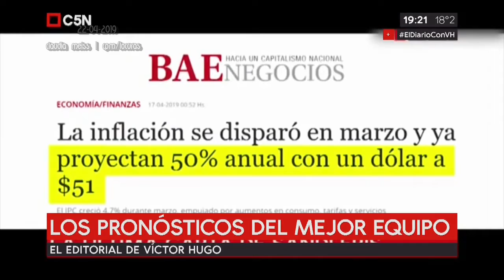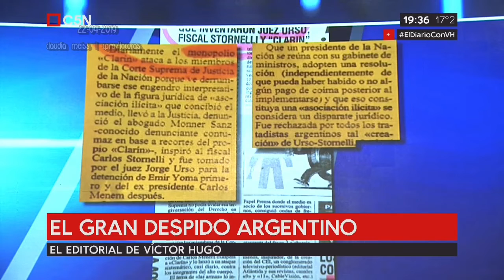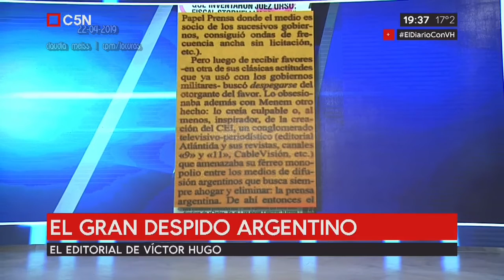Víctor Hugo Morales | Editorial 22- 04- 2019 ElDiarioConVH C5N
ElDiarioConVH Editorial del 22 de abril.2019 C5N

Temas del editorial:
¿Llega Macri a ser candidato?.
Asado,vino y empresarios.
Precios descuidados.
Hundidos y sin salida.
Los pronósticos del mejor equipo.
Carrió y el faraón.
Stornelli en la cuerda floja.
La causa cuadernos y esxtorsión.
Clarín,el gran despido argentino.

Víctor Hugo Morales, editorial 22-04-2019 El Diario con VH C5N